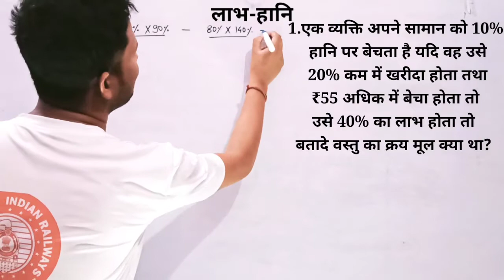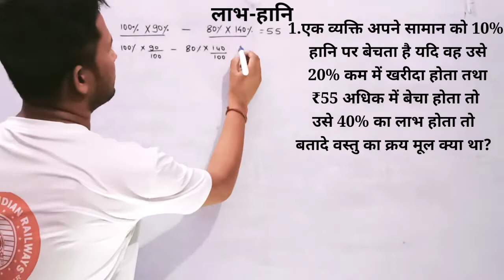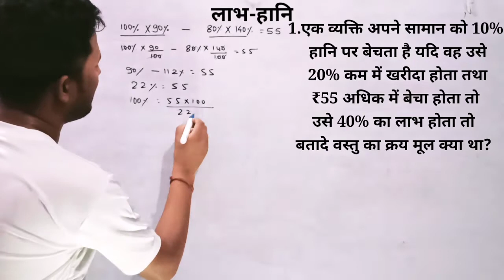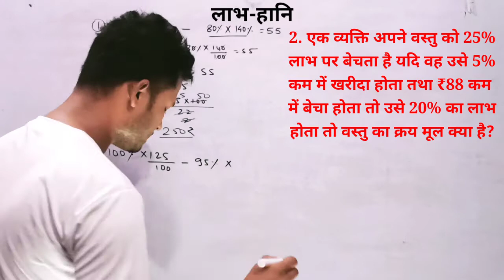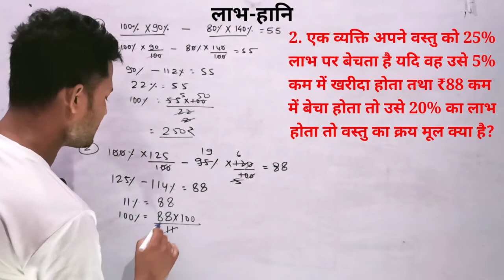Profit & Loss tricks|Profit & Loss problems shortcuts tricks|Rrb Group-D|Rrb NTPC|SSC Gd etc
HiFistudy with love sharma

profit loss previous years question

profit loss maths for ssc gd

profit loss maths for group d